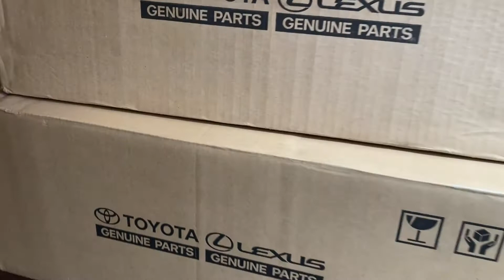How to Replace the Headlights of 2009-12 Toyota RAV4